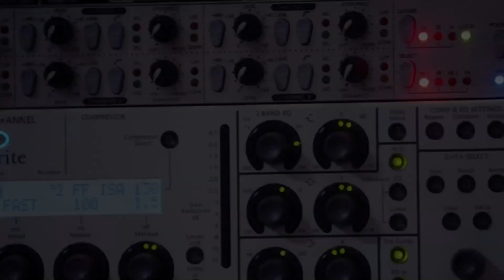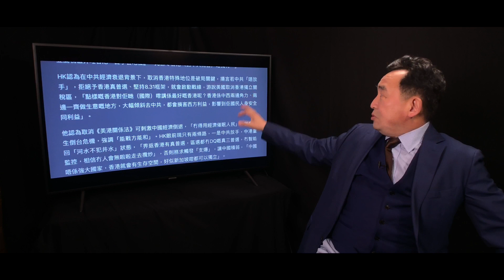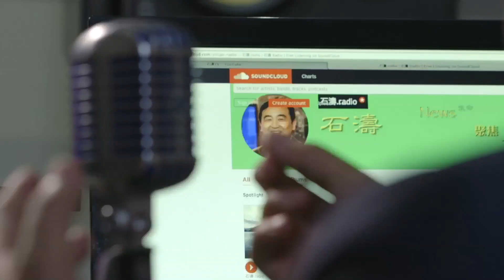《石濤.News》「「我要攬炒」真身HK」借助香港人權法 與中共國「玉石俱焚 同歸於盡」－給香港雙普選 否則廢掉香港特殊關稅法「逼破裂中共國經濟 崩潰於2020」（04/12）